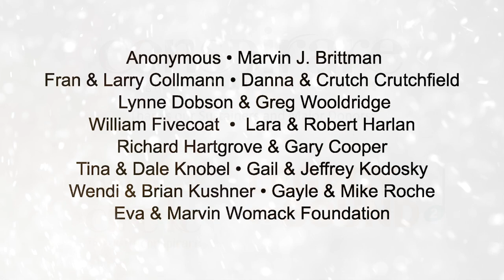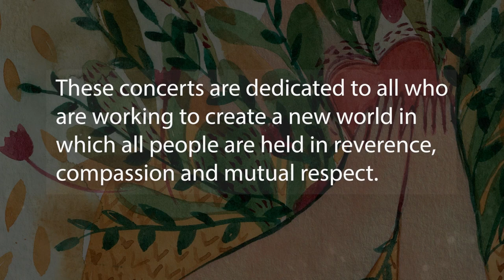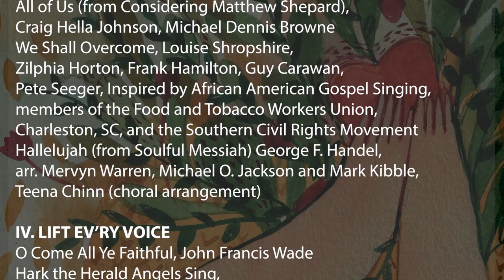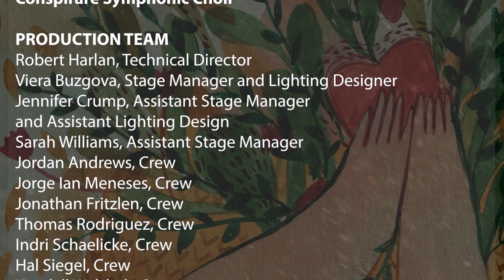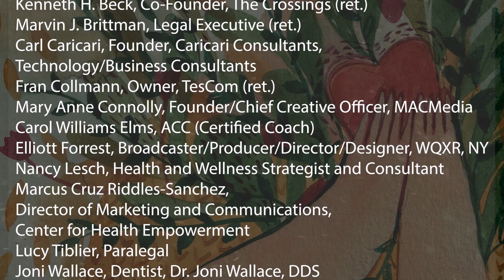Conspirare Christmas (Live Concert Recording)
Conspirare Christmas with Guest Artist Isaac Cates & Ordained Live at the Long Center in Austin, Texas.